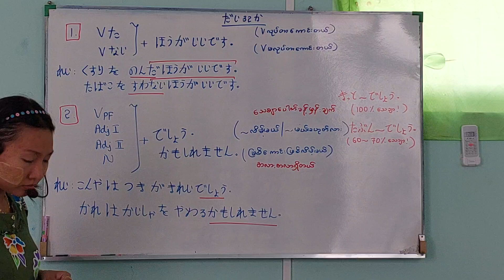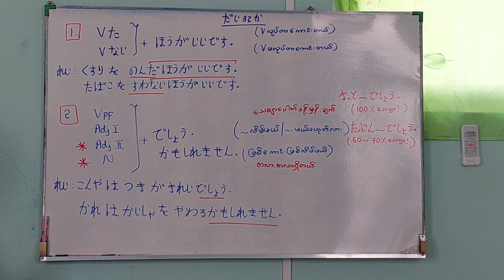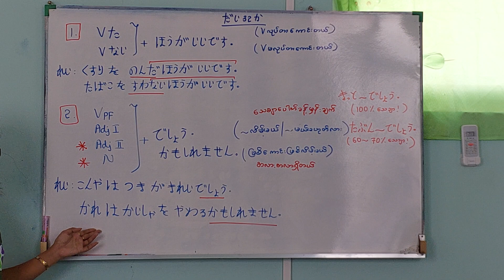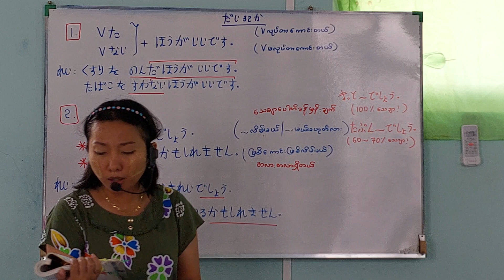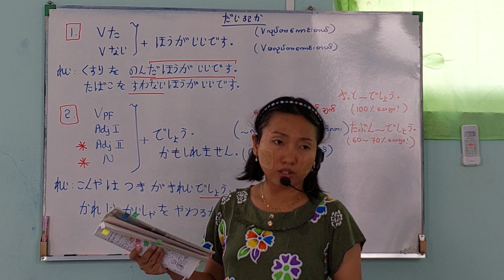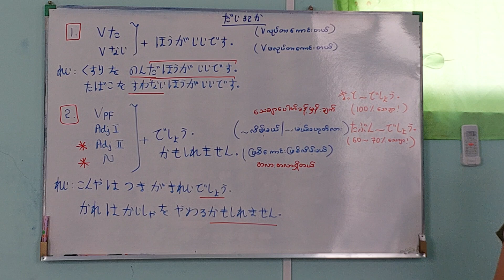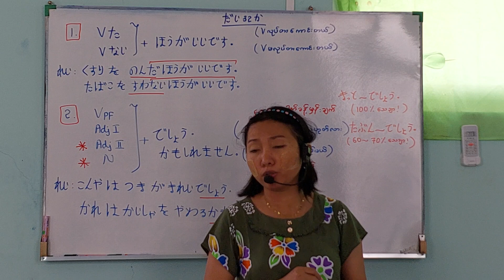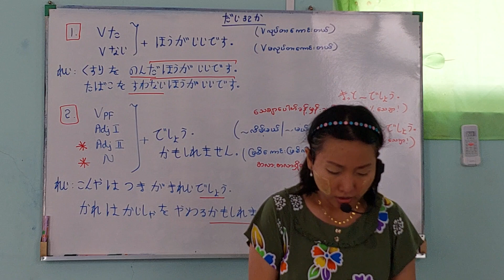N4 အခန်း ၃၂ Grammar by CROWN Training Center, Su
ဘေးအိမ်က အိမ်ဆောက်နေလို့ အသံလေးတော့ဆူနေပါတယ်။ ကြိုးစားပြီးသင်ထားပေးတာမို့ အဆင်ပြေကြပါစေ။